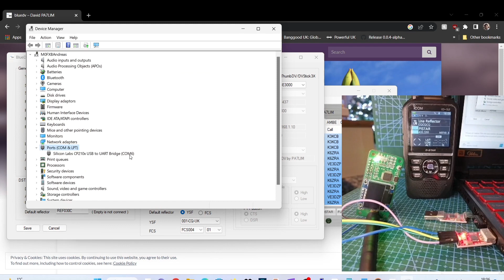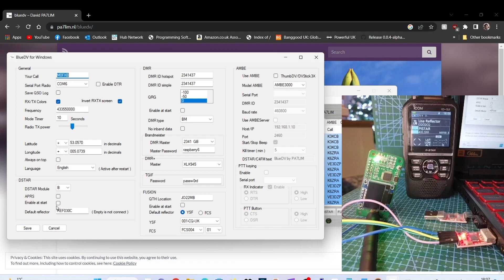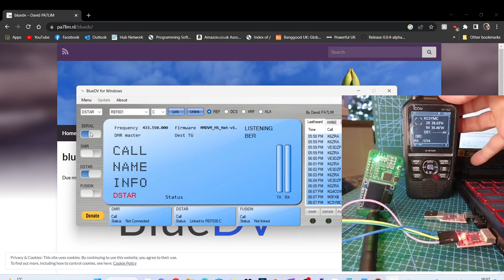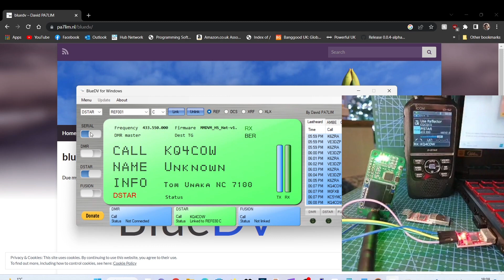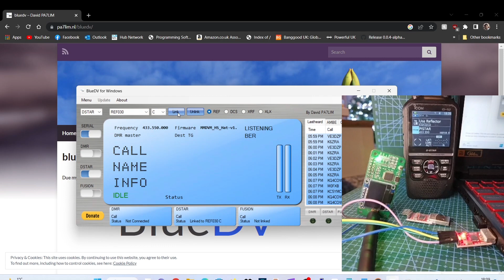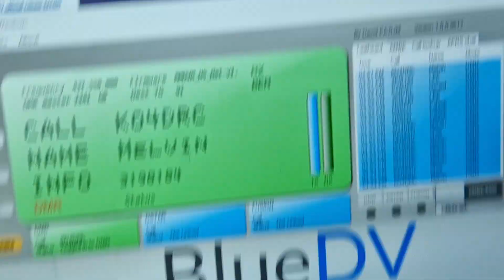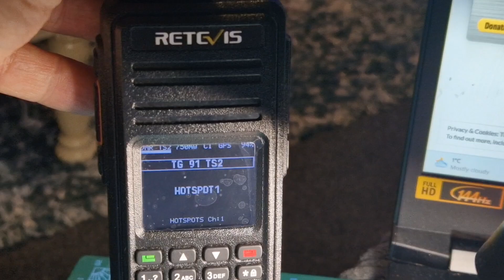USB to Serial Dongle £30 Hotspot DMR DSTAR FUSION- Easy to Make